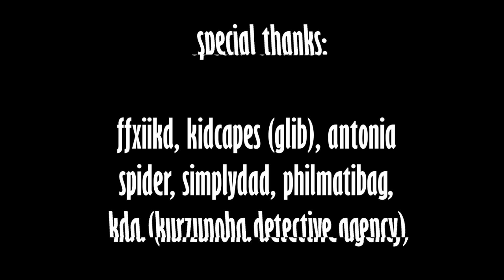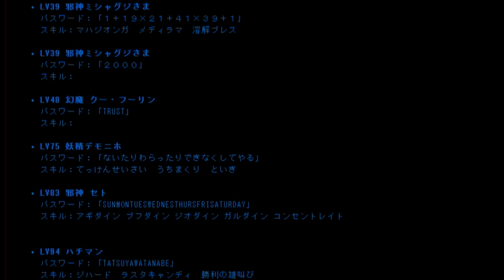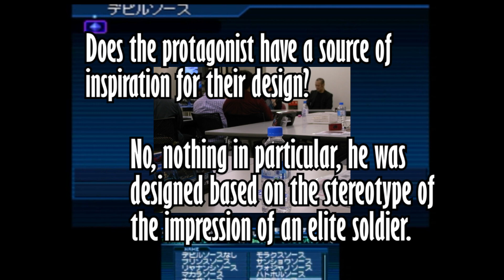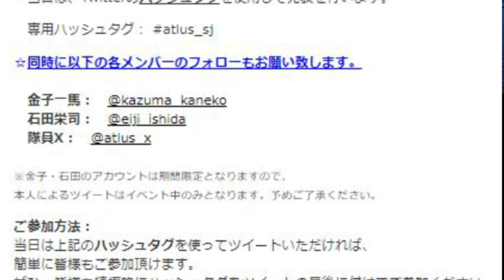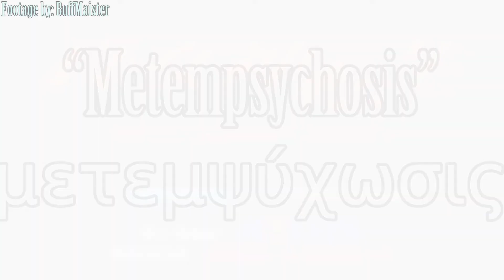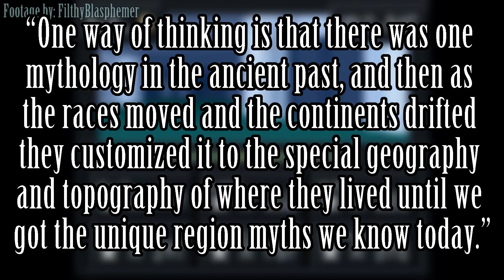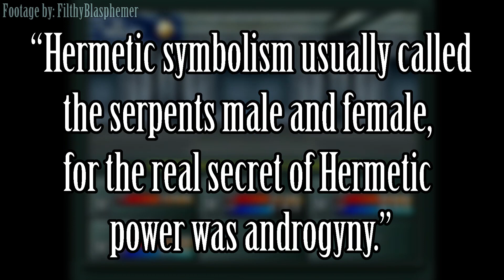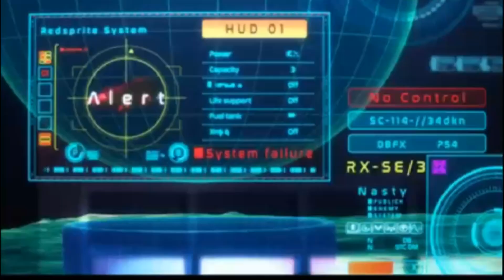Shin Megami Tensei Strange Journey: Take the Shield, Raise the Spear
Shin Megami Tensei: Strange Journey is an odd entry to the mainline series of Megami Tensei games, in this documentary we will look at it's history, release and impact.

So enjoy Strange Journey: Take the Shield, Raise the Spear.

0:00:00 Intro
0:02:03 Sector A: The Development
0:21:16 Sector B: The Music
0:25:22 Sector C: The Release
Spoilers sections
0:34:55 Sector D: Art & Design
0:43:29 Sector E: Themes & Lore
Spoilers over
1:21:19 Sector F: Reception
1:23:56 Sector G: Redux